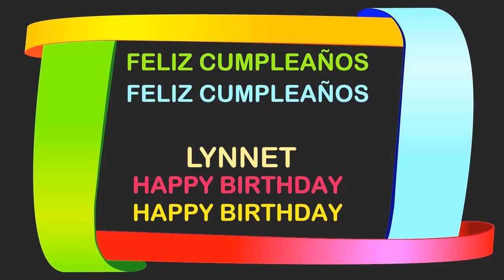Lynnet Birthday Postcards & Postales - Happy Birthday